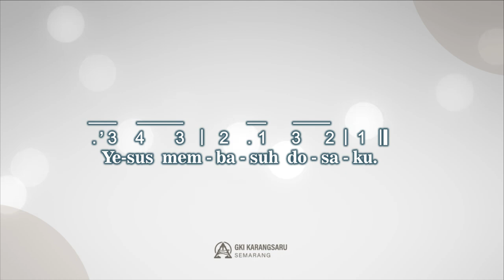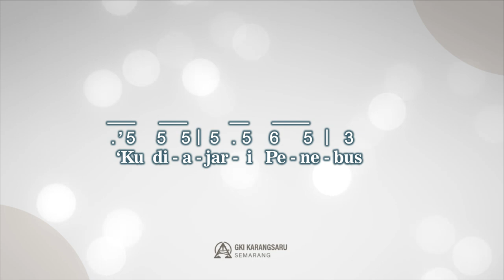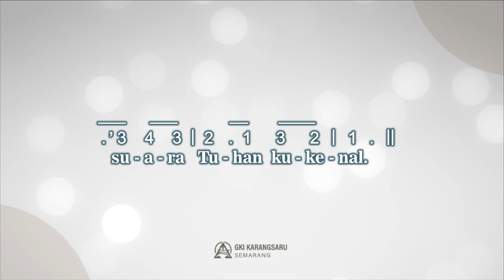KJ 395 | Betapa Indah Harinya | SINGING HYMN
Singing Hymn
Kidung Jemaat no. 395
"Betapa Indah Harinya"

Syair : O Happy Day, Phillip Doddridge, 1755
Terjemahan : Yamuger, 1978